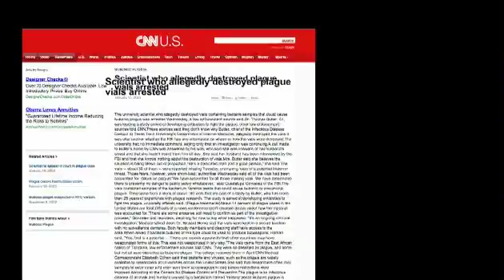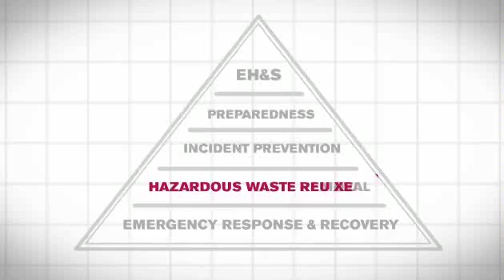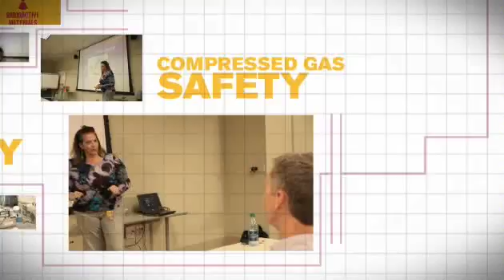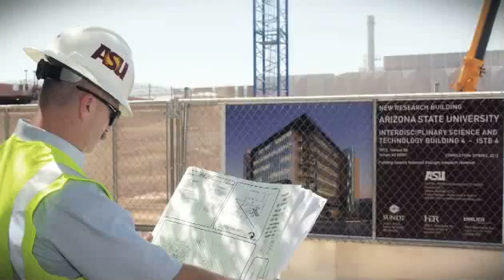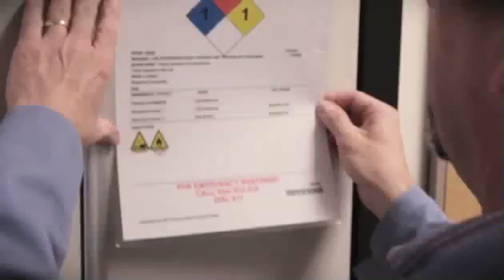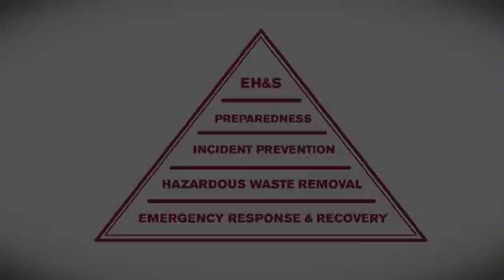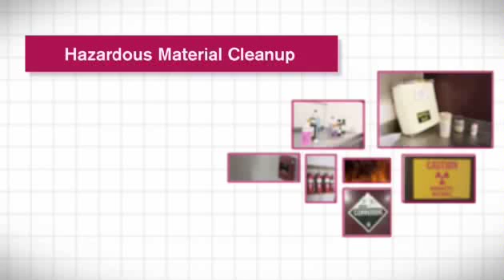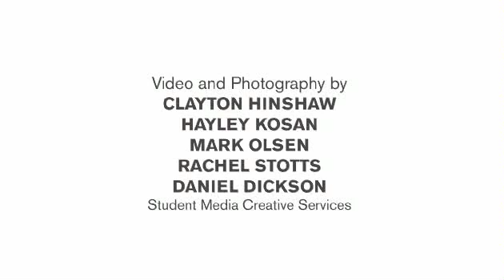ASU Environmental Health and Safety Services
Learn more about the services offered by EH&S including mandatory and optional safety training classes and more.